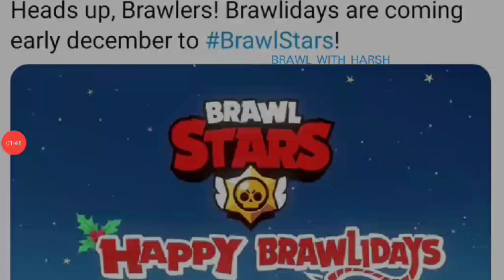BRAWL TALK LEAKED 🤯 NEW MAP AND MUCH MORE | Brawl stars leaks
HI GUYS 👋 MY NAME IS HARSH AND IN TODAY'S VIDEO I WILL TELL YOU ABOUT BRAWL TALK LEAKED 🤯 NEW MAP AND MUCH MORE | Brawl stars leaks SO HOPE YOU GUYS ENJOY MY VIDEO 🤗 PLEASE LIKE AND SUBSCRIBE TO MY CHANNEL 😊 THANKYOU ♥️ ALWAYS HAPPY TO HELP ♥️